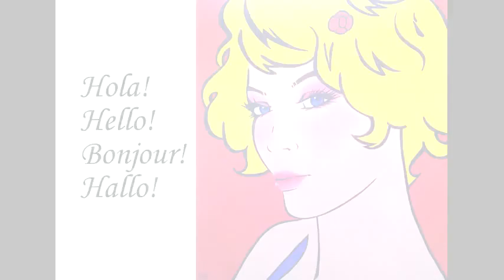Painting Challenge #30 / Acrylic on canvas / Marilyn Monroe / Pop Art Comic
@Cristina Gálvez Pop Art !

¿Qué o a quien quieres que dibuje ahora?